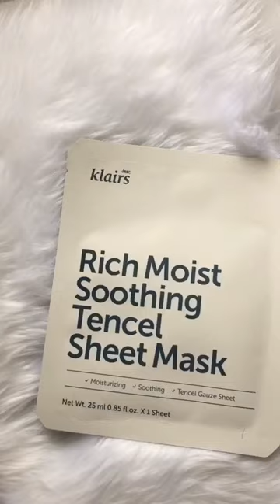Current favorite skincare products ✨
Introducing my favorite skincare products!

I don't think I can skip them every day, except for the sheet mask which is great to use every once a week for healthier skin 😋

How about you, what's your favorite skincare product?